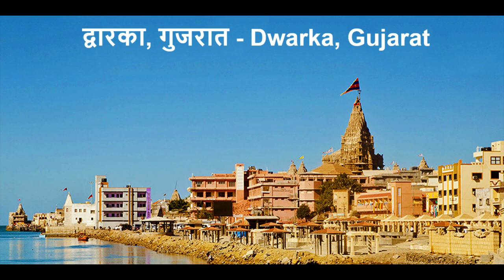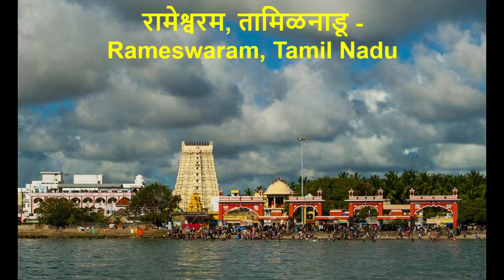भारतातील तीर्थक्षेत्रे गंतव्य | Indias Pilgrimage Destinations